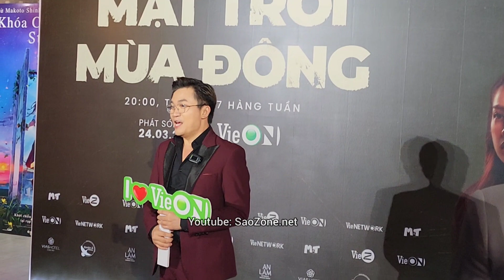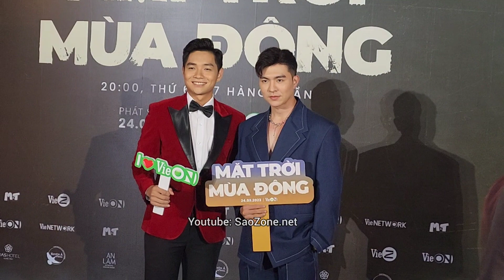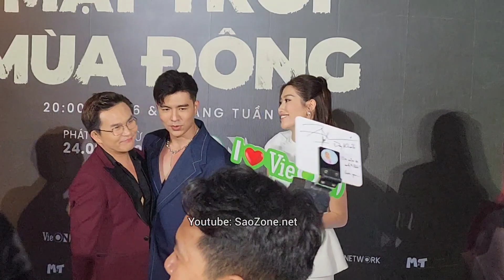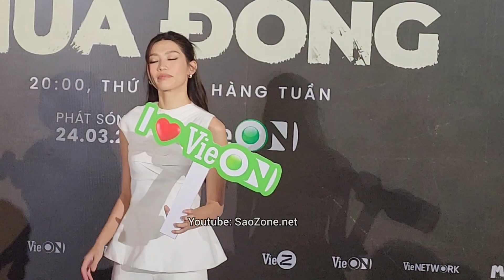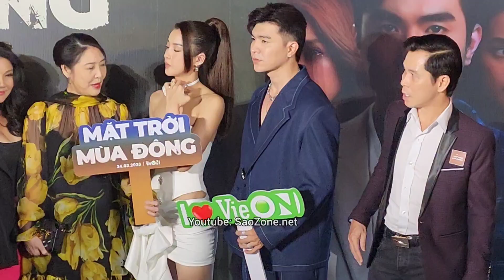Steven Nguyễn, Á hậu Quỳnh Châu, Huy Khánh Phươnh Thanh,...họp báo phim